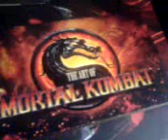My First Video About my new games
my first video on youtube just showing games i got today and others i already have quality may not be very good but oh well